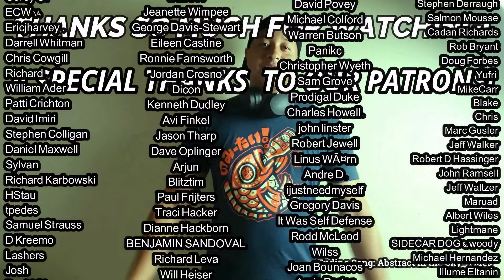Chicago- Movin' In REACTION & REVIEW